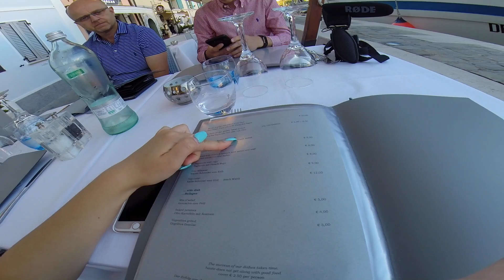ITALIEN 2017 VLOGG #3 Treåringar och en övertrött tjej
Här är vlogg #3 från Italien där ni får följa med när David och jag går på äventyr, leker 3-åringar och när jag är övertrött haha.

*Jag måste veta, ÄR DET BARA JAG SOM BLIR SÅDÄR?! Händer ALLTID mig, särskilt på semester på kvällarna. Om ni vill se mer av mig övertrött kan ni kolla på den här videon från New York haha:

*Älskar vid 2:53 när jag garvar o ba ''det här var inte ens roligt'', man ba okej. Dubbelmoral haha. Och ang hoppborgen, fett kul men sååååå töntiga vi är haha. Men det får man va :)

*När vi gick på den där promenaden, asså vi gick säkert 10km. Så sjukt jobbigt asså haha. Gå aldrig med på utflykt med David.

*Och nässpray!!! Räddade mitt liv:)

PUSSSSSS:*

Vanliga frågor:
Hur gammal är du?
15
Vad redigerar du med?
Final Cut Pro
Vad filmar du med?
Canon 600d eller GoPro Hero 3+